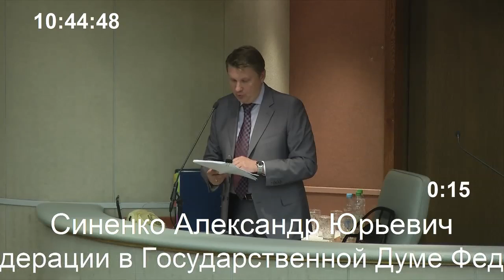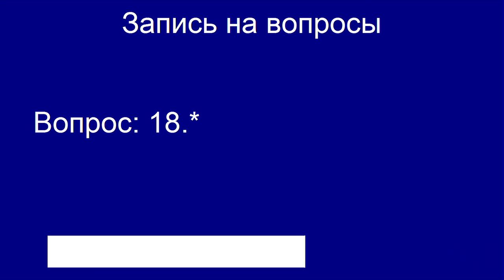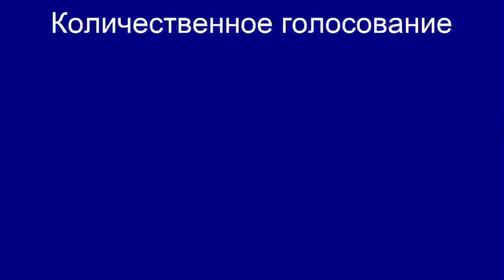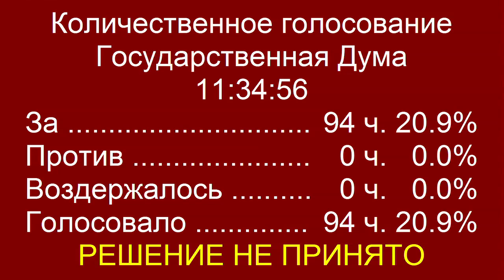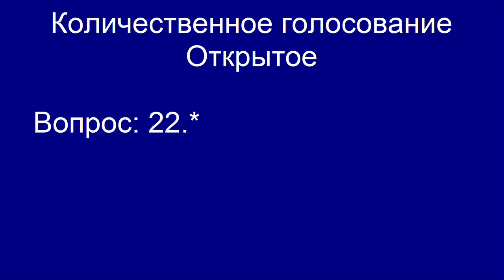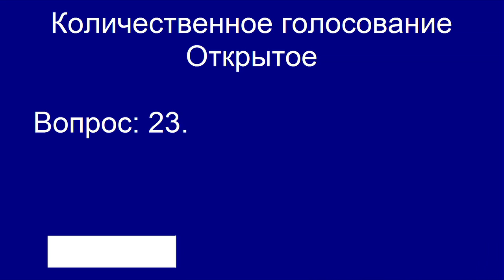Пленарное заседание Государственной Думы 10.06.2016 (10.00-12.00) ( Госдума )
Макаров А.М.,Тайсаев К.К.,Романенко Р.Ю.,Зотов И.Л.,Сердюк М.И.,Панков Н.В.,Плигин В.Н.,Жириновский В.В.,Тетекин В.Н.,